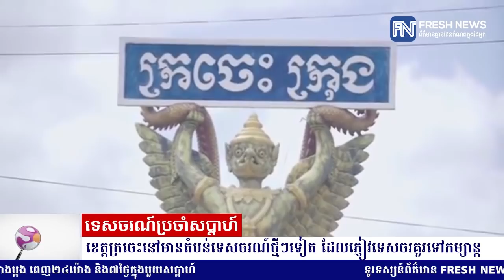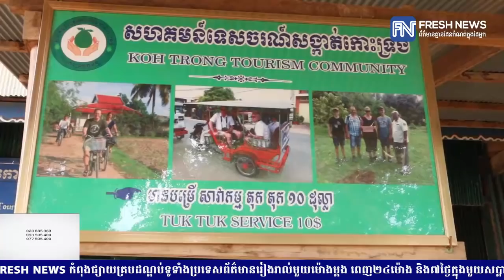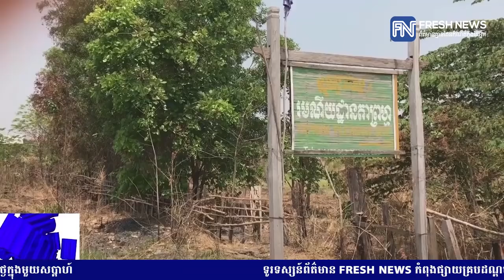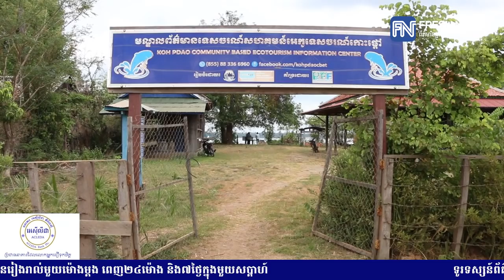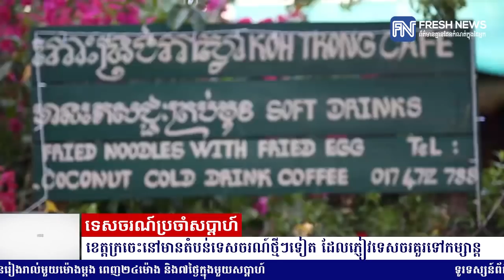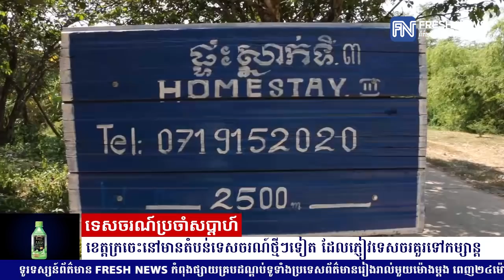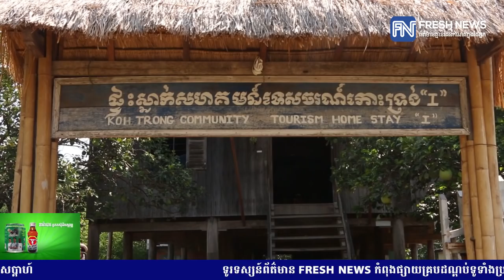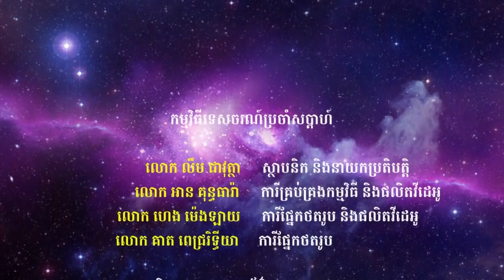ទេសចរណ៍ប្រចាំសប្ដាហ៍ «ខេត្តក្រចេះនៅមានតំបន់ទេសចរណ៍ថ្មីៗច្រើនទៀត ...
ទេសចរណ៍ប្រចាំសប្ដាហ៍ «ខេត្តក្រចេះនៅមានតំបន់ទេសចរណ៍ថ្មីៗច្រើនទៀត ដែលភ្ញៀវទេសចរគួរទៅទស្សនាកម្សាន្ត»,